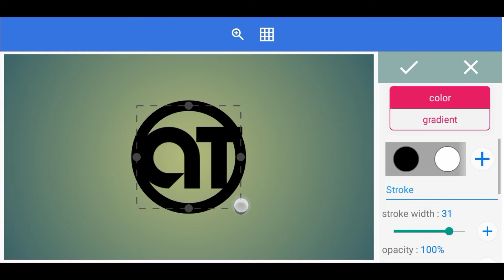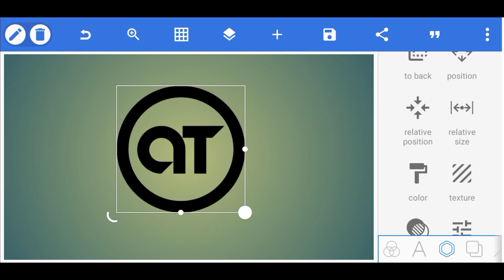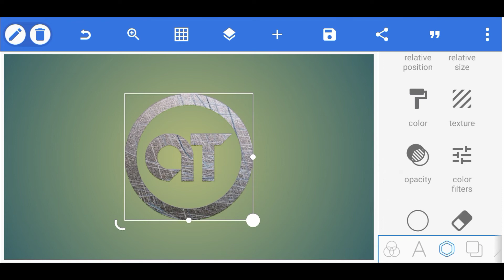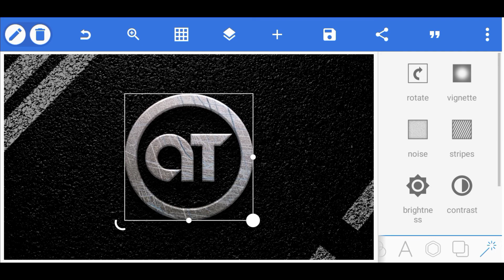A T Professional Logo Design || How To Make Logo Design In Pixellab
♦App Link. 👇👇:-

♦️️Font:-. 👇👇:-

♦Music. 👇👇:-

♦️Tag. 👇👇:-

♦️Keyword. 👇👇:-

How To Make a AT Logo

How To Make AT Logo

How To Make AT Logo On Android

Design Toys AT In Android

How To Make AT Logo Design In Pixellab

How To Make AT Logo Design Pixellab

How To Make AT Logo Design In Illustrator

Design a AT Logo In Illustrator

Design a AT Logo In Pixellab

How To Make AT Logo Design In Photoshop

Design a AT Logo In Photoshop

AT Logo Design In Pixellab

AT Logo Design In Illustrator

AT Logo Design In Photoshop

AT Logo Design In Android

Logo Design In AT Logo

Design a AT Logo

AT Logo Design

Android Tech Logo

Android Tech Logo Design Pixellab

♦️ Address & Contact. 👇👇:-

[THANKS-FOR-WATCHING-THIS VIDEO]